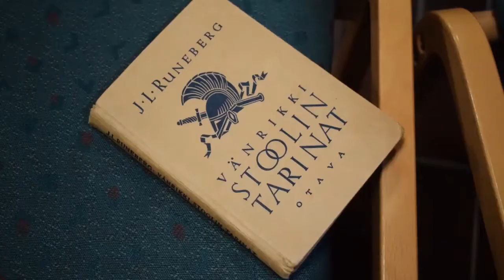2018-02-12 Virsikirja tutuksi -laulupiiri Aapakirkossa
Aapakirkossa tutustutaan virsikirjaan yhteislaulutuokion merkeissä, laulattajina rovasti Ritva-Elina Pylväs ja kanttori Tiina Ronkainen. Virsikirja tutuksi -laulupiiri kokoontuu joka toinen torstai. Torstaina 8.2. laulettiin Runebergin virsiä. Ilta kokosi 20 laulun ystävää.